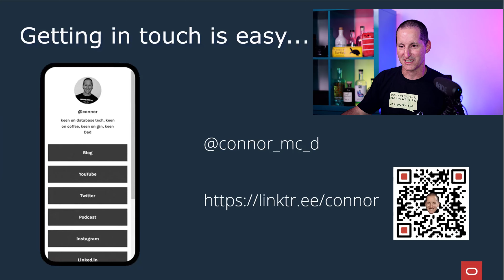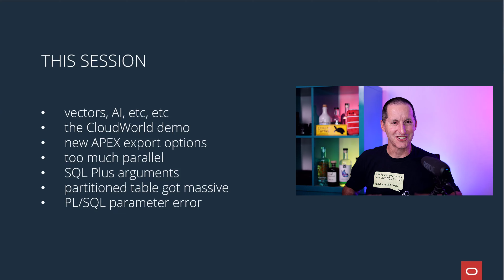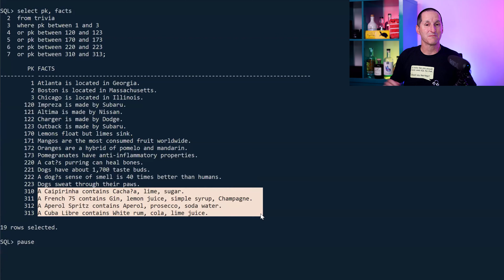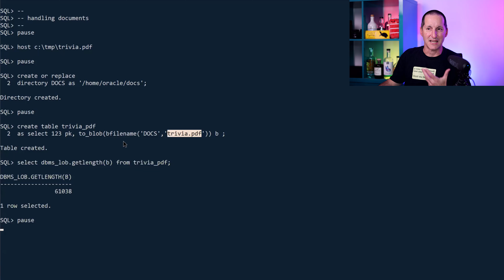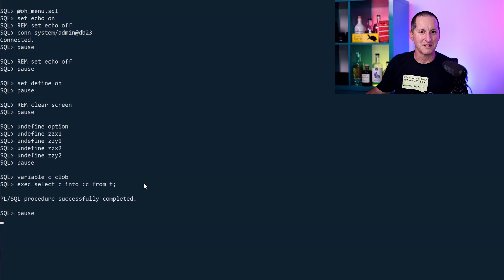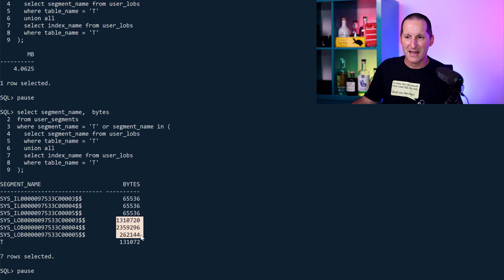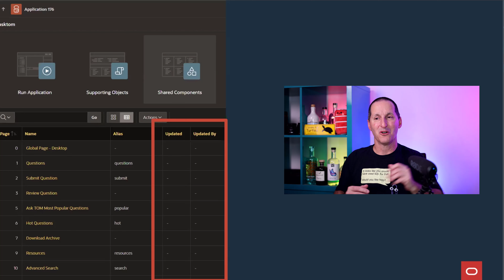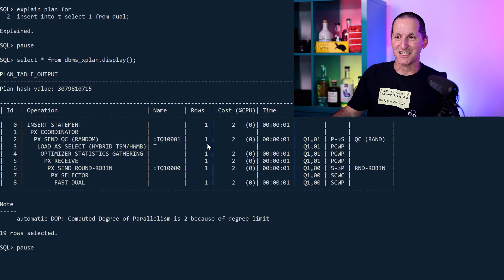Table size EXPLODES after partitioning!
In this Office Hours sessions, we helped you with

- Your likely first usage of vectors when you upgrade to 23ai
- How I got my CloudWorld demo to work
- A key difference with new APEX export options
- New autonomous databases seem to use parallel more often
- How partitioning a table led it to be 5x the original size